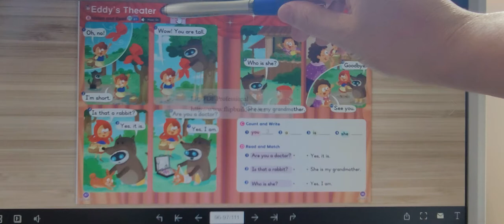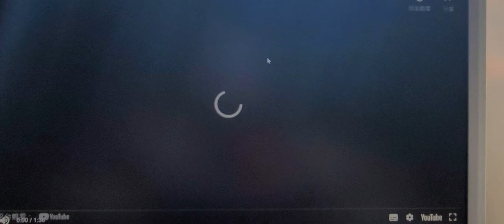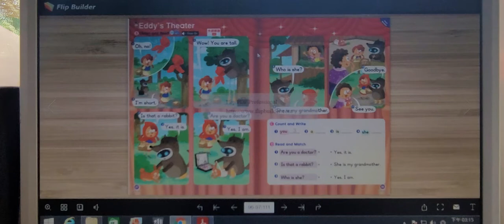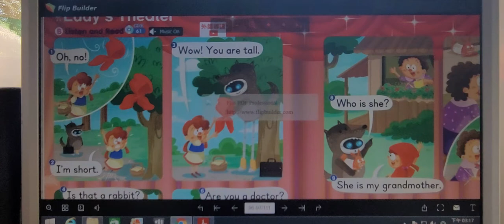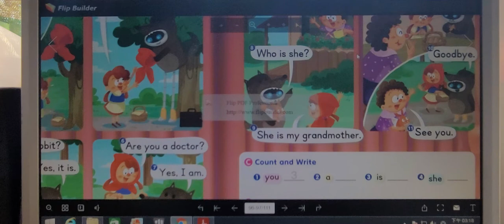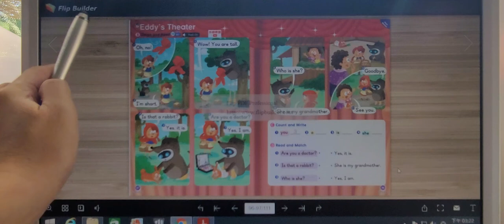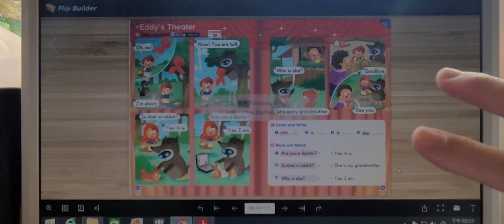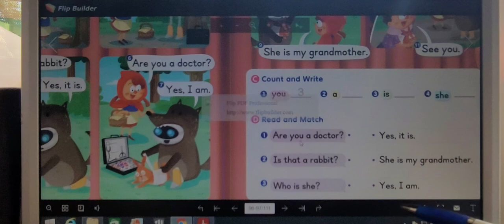G3 Eddy's Theater